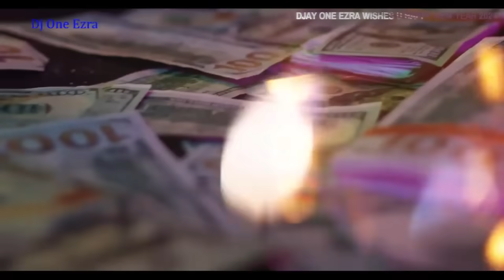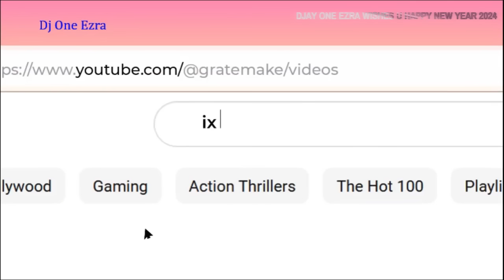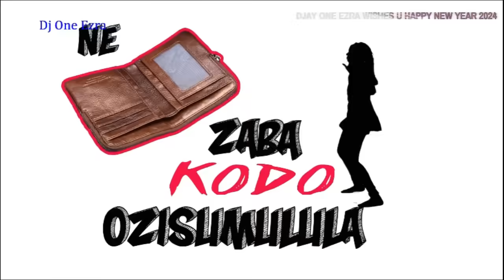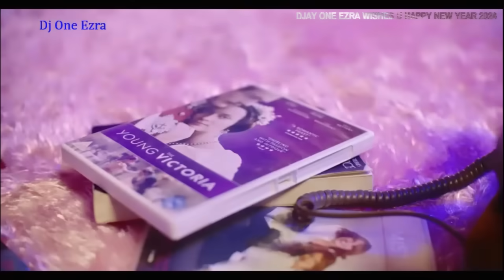UGANDAN NEW MUSIC OF ALL TIME 2025,2023,2024 NONSTOP VOL 006 DJ ONE EZRA VOL 006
LATEST UGANDAN NONSTOP 2024 ||TOP UG HITS MIXED BY DJ ONE EZRA ||